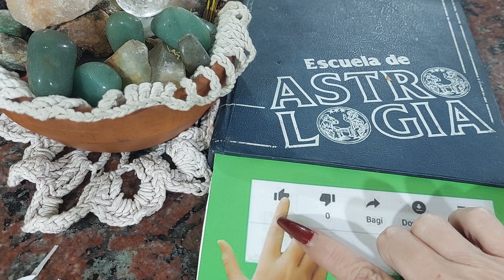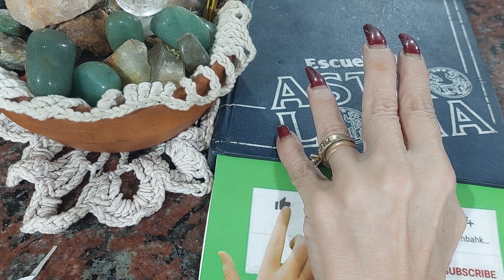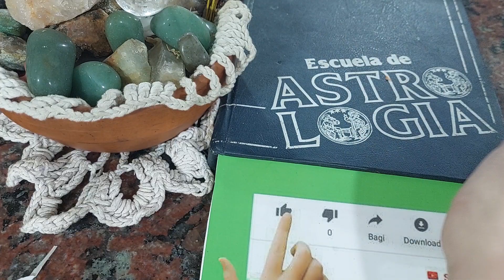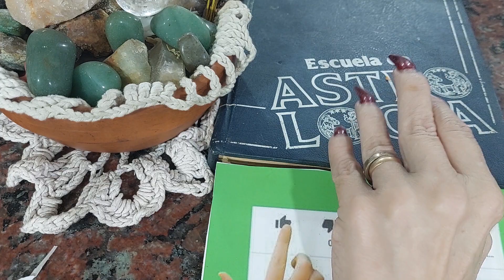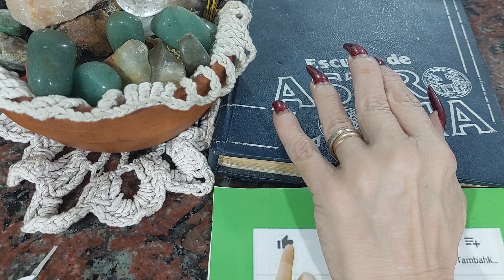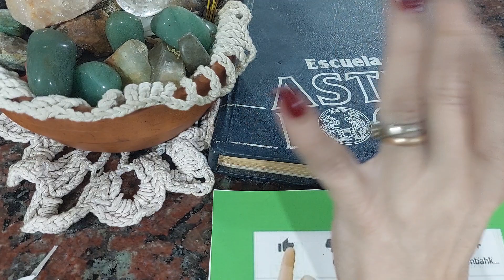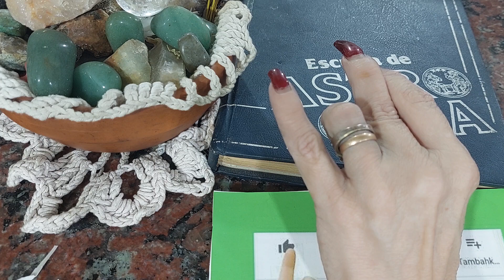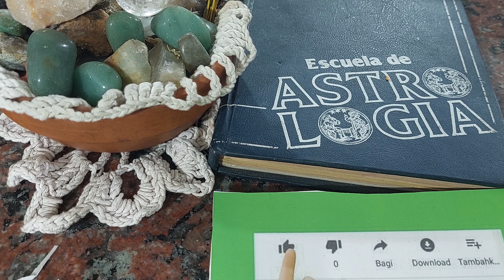CLASE 14/1 ,ASTROLOGIA, ¿COMO HACER UNA CARTA NATAL?,, Viviana Tozzi ,Cursos con diploma.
Hola, muchas gracias  Por favor agrégame a tu WhatsApp paso mi numero de WhatsApp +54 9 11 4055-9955 desde allí si quieres me envías un mensaje y te agrego a mi grupo de WhatsApp Mi País es BUENOS Aires Argentina.
DIPLOMA INTERNACIONAL OPTATIVO
Si a usted le interesa o quiere colaborar adquiriendo el Diploma Optativo cuando reciba los videos gratuitos de la Técnica , también recibirá la posibilidad de adquirir el Diploma y abonar el pequeño costo.
SI ALGUN DIPLOMA GRTUITO ME QUEDA DE LOS 3200 QUE ENTREGARA SEGURAMENTE SE LOS REGALARIA PERO EL SIGNIFICADO DE OPTATIVO ES C=N UN PEQUEÑITO COSTOConviértete en miembro de este canal para disfrutar de ventajas:
LOS NÚMEROS DE LOS ANGELES,💞 CLASE N°27.,PARA TRABAJAR CON LOS NÚMEROS .ANGEOLOGIA 2° NIVEL Lenvenidos a nuestro canal - Este es el enlace de donación para seguir otorgando diplomas. A todo el que cumpla con los requisitos.
gracias por ayudarme a continuar con mi canal dando alegría a quien sea merecedor _somos profesores en distintas mancias.♥ Accede a los mejores cursos gratuitos con Diploma ♥Aquí se detallan algunas citas sobre la Profesora VivianaTozzi.Profesora de Tarot Egipcio. Rider White, Angélico, Marsella, Psicología Social.Grafoanalista. Numeróloga, Prof. en Angelología, Tarot Angélico ,Cultura Egipcia. Profesora en gemoterapia, Aromaterapia .Estudios sobre Mitos de Sudamérica. Maestra en Metafísica. Maestra en Metafísica aplicada. Profesora en astrología científica Estudios de Psicología Transpersonal Expositora en numerosas conferencias. Distinción de Honor a la mejor Tarotista del País y Latinoamérica ( Diploma de honor A:L:G:T:T: por una carrera ejemplar , Hoy deseamos ofrecerte los mejores cursos de todo lo que hemos aprendido en más de 35 años de profesión. Totalmente gratuito y con diplomatura al finalizar los cursos. Tu ayuda es una bendición para este canal ; .si necesitan la lista de reproducción para comenzar desde la primera clase y no saltearse ninguna debajo tienen mi correo me pueden escribir pidiéndome la lista de reproducción de algún curso por favor díganme cual. COMPARTAN MIS VIDEOS MIS AMORES AYUDENMEN A CRECER EN MI CANAL . . Viviana Tozzi cursos con diploma. Allí tendrás los cursos más completos con diploma final. Tarot Marsella, Ángeles, Rider Waite, Egipcio, Tarot de las Hadas, Angiología, Metafísica ,Gemoterapia, Aromaterapia, Runas Vikingas, Astrología, Numerología y muchos CURSOS más, ✿¡Bienvenido, bienvenida al mundo de las energías angelicales de luz!✿ Recuerda suscribirte y activar la campanita de notificaciones, para que no te pierdas ninguna de nuestras transmisiones. Mi País es BUENOS Aires Argentina. Si has llegado hasta aquí, significa que eres una persona la cual realmente está necesitada te invito a quedarte ¿Quieres saber más sobre sobre mis cursos online?
✎ Responde las preguntas del video por separado enumerándolas en la parte de comentarios, si no hay preguntas haz un resumen de lo explicado en el video.
✎ utiliza las listas de reproducción para no saltearte ninguna clase. CUMPLIENDO TODOS ESTOS PASOS RECIBIRAS TU DIPLOMA
✎ Apúntate a mis cursos Online Gratuito con diploma final, OPCIONAL
✎Toma nota de lo que te parezca más útil del video
 Gracias por  estar  aquí. Viviana Tozzi & Esteban Dominguez.
Luz y Amor para todos dicen nuestros amados ángeles de luz.